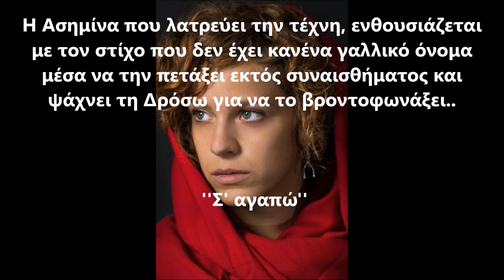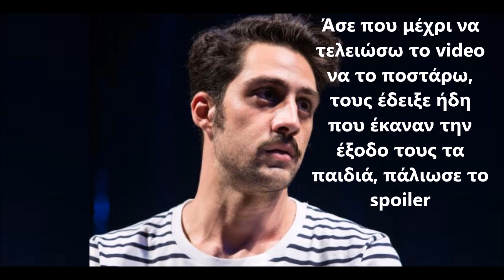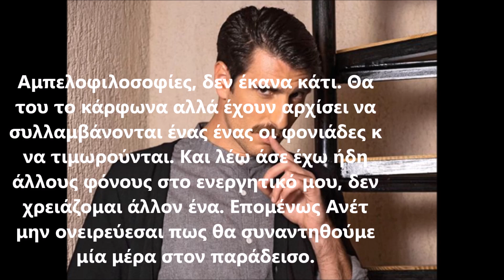ΑΓΡΙΕΣ ΜΕΛΙΣΣΕΣ : Η ΑΣΗΜΙΝΑ ΣΥΓΧΩΡΕΙ ΤΗ ΔΡΟΣΩ & ΑΛΛΑ ΔΥΝΑΤΑ ΣΠΟΙΛΕΡ (Τάχα μου)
Σάτιρα